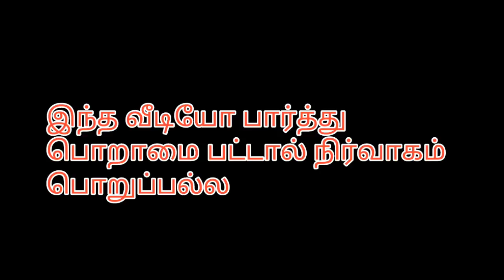youtube ல இவ்வளவு இலாபமா ஒரு வேலை சாப்பிட்டாலும் 20 items சோட சாப்பிடலாம் | YouTube profit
Youtube profit youtube ல இவ்வளவு இலாபமா ஒரு வேலை சாப்பிட்டாலும் 20 items சோட சாப்பிடலாம் YouTube profits